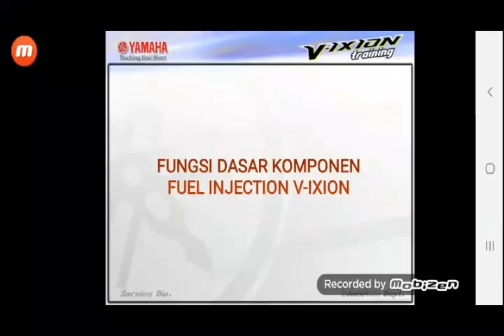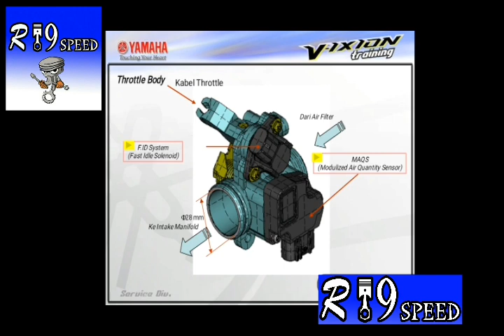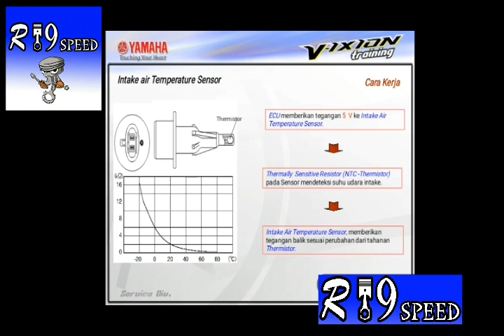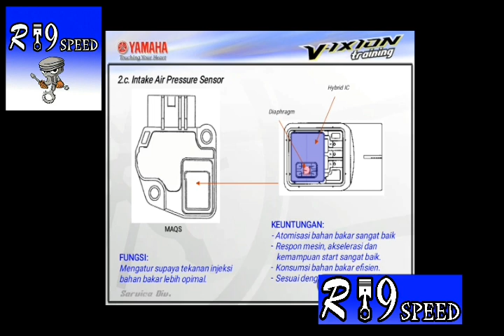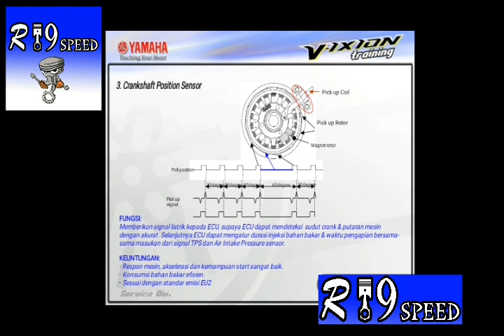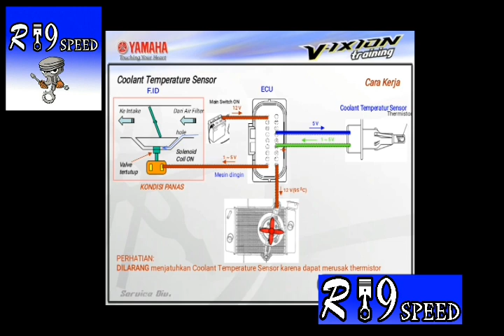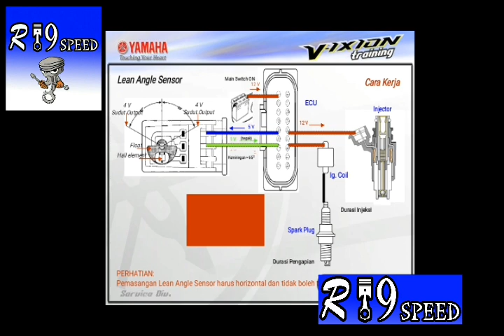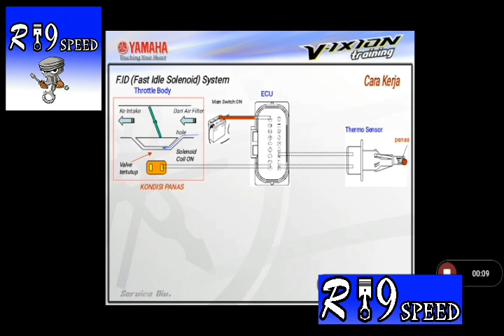Fungsi Sensor dan aktuator injeksi